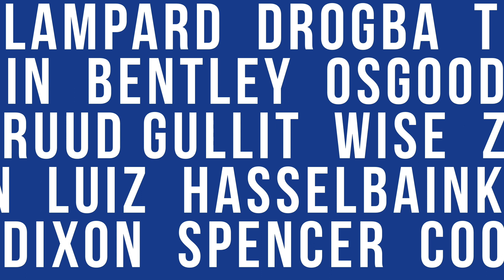Chelsea vs Qarabag 6-0 FANCAM | Qarabag Keeper had a "Shocking Game!!"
Elliot had a lot to say after tonights match. ' Don't get too comfortable!"